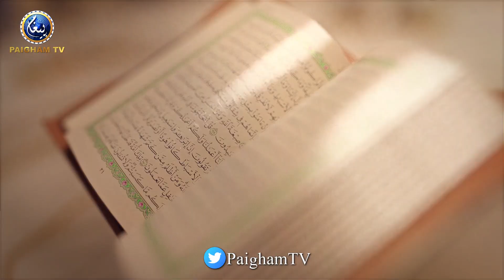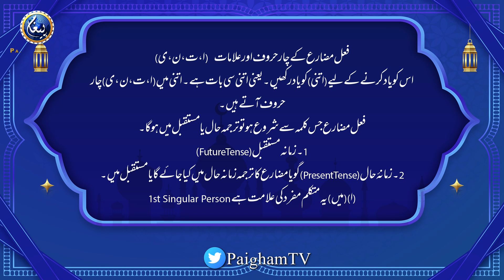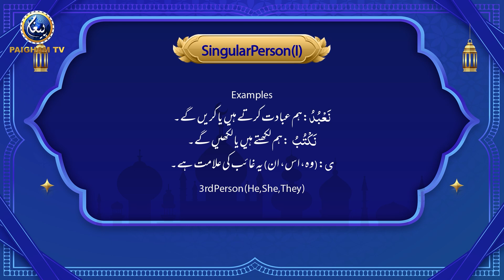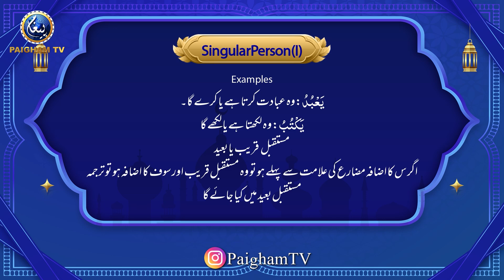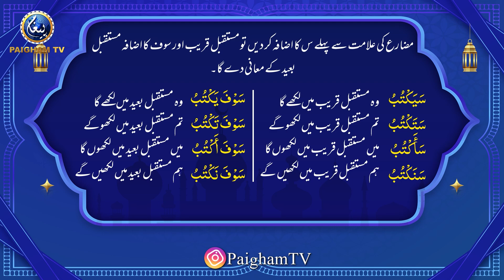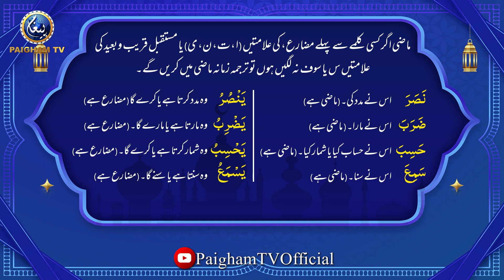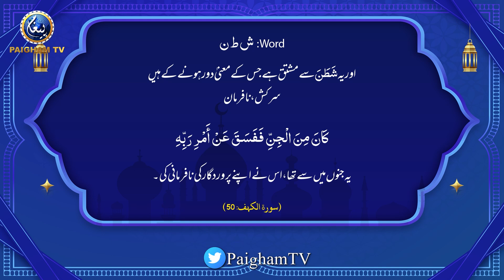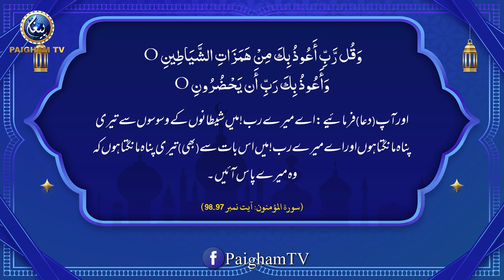Quran Asan With Yaseen Naqi Shaikh | Quran Shuru karte Waqat Allah ki Panah Main aa jain | EP14